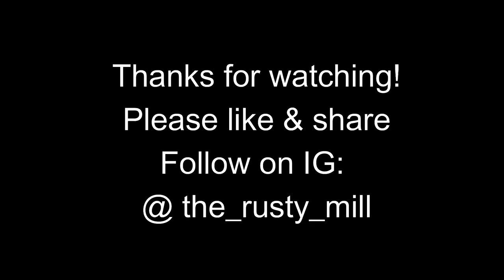Rusty Mill Ep. 16 Log Sled Construction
In todays episode I put together a log "sled" to help haul the logs down the hillside. Unfortunately my camera died toward the end.